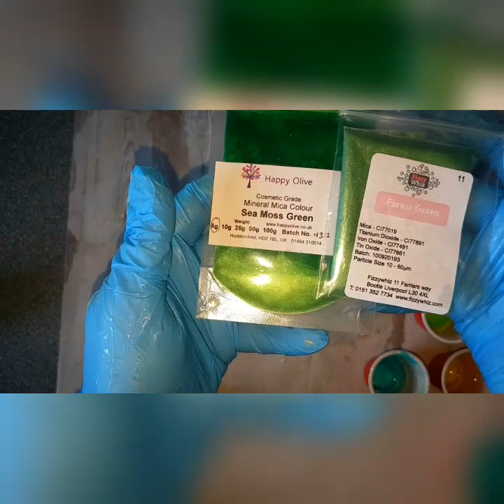Epoxy Resin | Peacock Feathers in Resin Coaster | Top coat Technique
I had so many messages regarding my swirling method in resin. So here I am sharing the technique. It took me a lot of time developing style and correcting it. It's all about patience.

Resin bought from:
Just4youonlineuk  heat resistance.

CIRCLES - tubebackr
Rooftop Marrakech-Vendredi